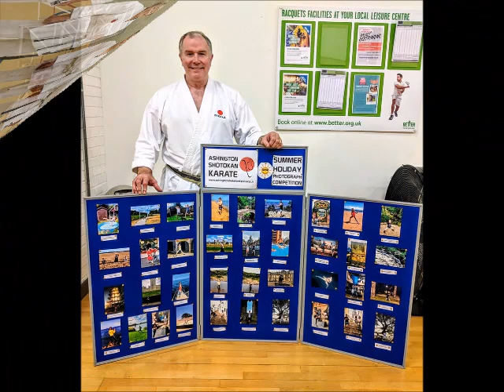ASHINGTON KARATE CLUB 2018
Ashington Karate Club have once again had a fun and successful year and we are looking forward to more to come in 2019!
ashingtonshotokankarate.co.uk/news-article/happy-new-year-2019/